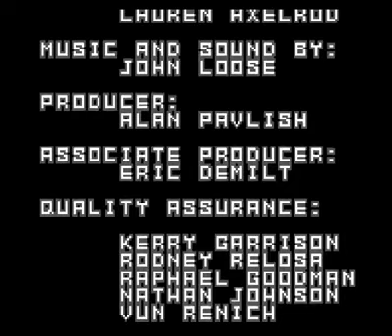RoboCop Versus the Terminator (Game Boy)